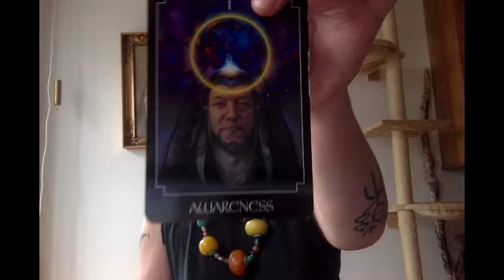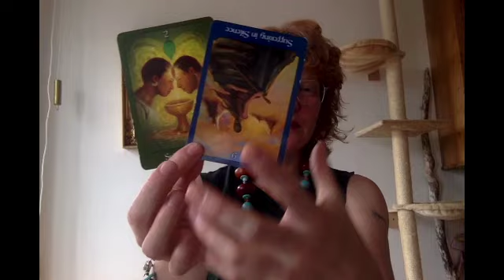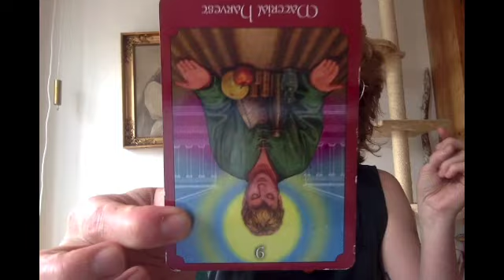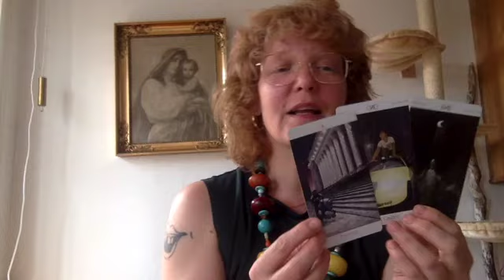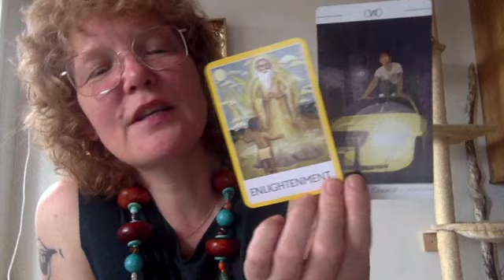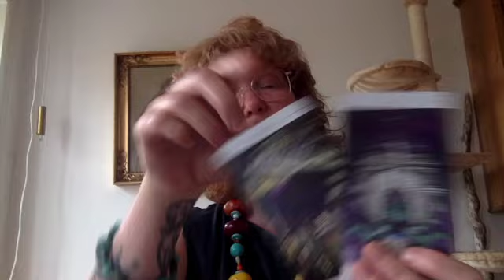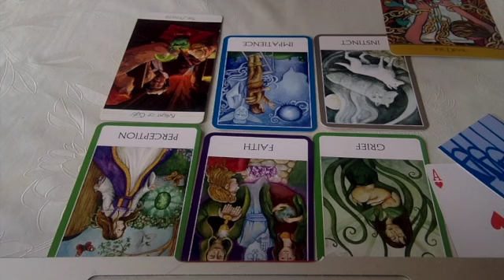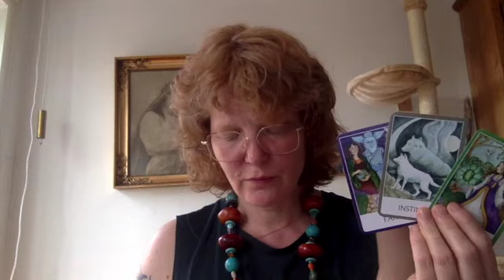Check in. Pick a pile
grupper: 21:00
gruppe 1: 21:47
gruppe 2: 39:14
gruppe 3: 52:48

OBS
NYHED NYHED;
Lige nu kører klinikken med ekstrem tilbud på klippekort.
10 klip a en time til nomal pris 1111.- kr.
nu bare 7500 kr.-
Klippene kan brugs til både tarot, healing, klarsyn og afdødekontakt, vokalvoici (lydhealing)  og kan enkelte klip kan gives væk i gave.

Kortet er altså IKKE personligt, men du har har fuld råderet over hvordan det bruges.
Du kan booke flere ting på een dag, sprede dem ud over året  eller give alle ti behandlinger væk som du ønsker.
Klippekortet udløber aldrig.

Ønsker du bare zoneterapi eller massage er der også lavet et klippekort til det.
10 timer a 777 kr.- til 4500 kr..

Mange tider i ugerne 30,31 og 32.
God sommer.

Glæder mig rigtig meget til at møde dig og dine.

Pile 1:
Pile making: 24:09
Gruppe 1: 24:39

Pile 2
Pile making: 39:14
gruppe 2: 39:32

Pile 3
Pile making: 52:43
Gruppe 3: 53:05

TAK FORDI DU PINGEDE IND PÅ KANALEN OG VELKOMMEN TIL!
Husk at like og  tilmelde dig. Eller endda dele videoen med andre.
Det skaber energi og synergi.
Det få kanalen til at gro.
Jo mere aktivitet der er her, des mere kan jeg dedikerer mig til arbejdet her.

Så får du automatisk besked når nyt bliver uploaded.

DONATIONER:
Du kan støtte mit videre arbejde her på kanalen på mobilpay:
35788

NYE KORT:
Eller hvad du måtte finde interessant/sjovt at se brugt på kanalen.

Køn er som sådan ude af tarotten, men energierne er stadig maskulin/feminin.
Du vælger selv hvilken af disse energier, som du identificerer dig med. Det er yin/yang og kan sagtens repræsentere dine egne indre processer.
Vær opmærksom på at jeg lige så let kan stille ind på crosswatchers, som er inde på kanalen og tjekke op på din energi.
Brug derfor altid din intuition og friske skelneevne.
Styrk den. Øg den.
Altid huske aldrig glemme; det er kun gode råd og vejledning.
Uanset hvad universet end måtte mene er det DIT liv og du bestemmer.
Det er menneskets eget frie valg.

Kanalen er lavet for at skabe et spirituelt fællesskab, for at heale og give og for at hæve frekvensen på jorden ved at højne vores bevidsthed om at energi er REAL og at der altid er hjælp at hente fra universet. Fear not.

De tilbagemeldinger jeg får er helt fantastiske! Af hjertet tak!

KORT BRUGT I LÆSNINGEN:
Psychic Tarot (holland), The urban Tarot, Alm. spillekort. The cooks tarot, Chakra Wisdom Oracle, The body tarot.

Mit Navn er Edun Godthåber.

Uddannet Lydkunstner fra Det Jyske Kunst Akademi.
Reikimester og clairvoyant hos Marzcia Techau samt Afdødemedie ved Selma Ambirk.
Shaman og Sejdsanger hos Annette Høst
Astrolog fra Astrologisk Akademi hos Claus Houlberg.
Solist Vokalist på Det Jyske Musikkonservatorium.

BLESS